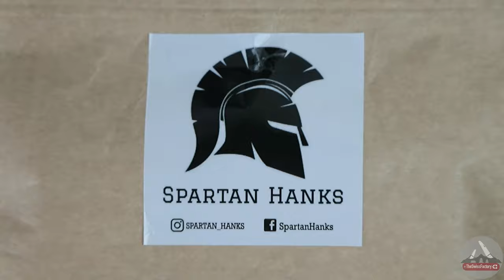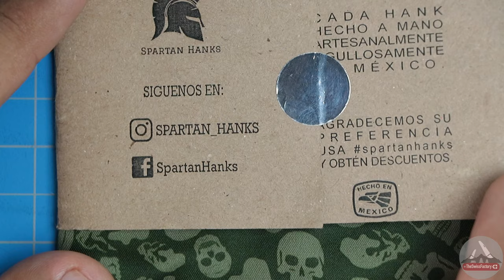LA MEJOR OPCIÓN PARA LIMPIAR TUS FILOS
Amigos hoy les presento el secreto para que la navajas se vean en perfecto estado para poder tomarle una buena foto.

Recuerda que puedes encontrar a Spartan Hanks en IG @Spartan_Hanks y en FB SpartanHanks
TIENEN UN 3x2 especial si mencionas este video 😉